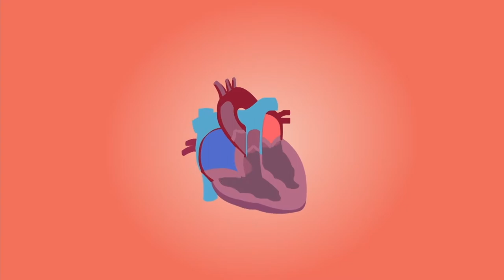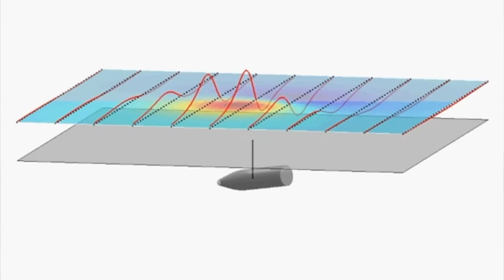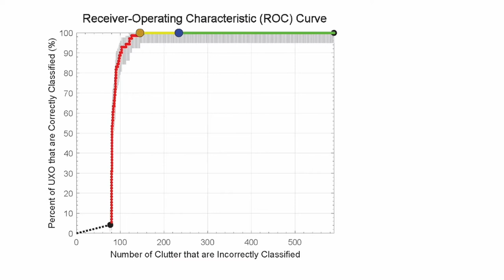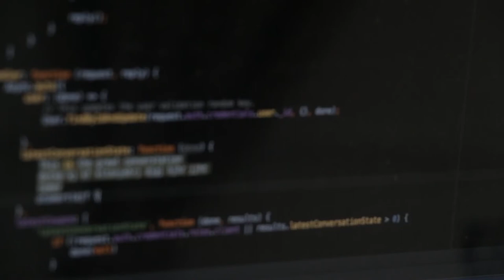UXO Geophysics short documentary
Unexploded Ordnance Geophysics is a life saving technology. Learn about this interesting topic from renowned UXO geophysicists Shelley Cazares and Gregory Schultz.